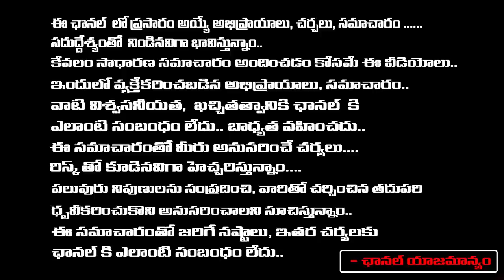Vivekananda Reddy Love Story In Simhadripuram | Vivekananda Reddy Second Wife | Red Tv